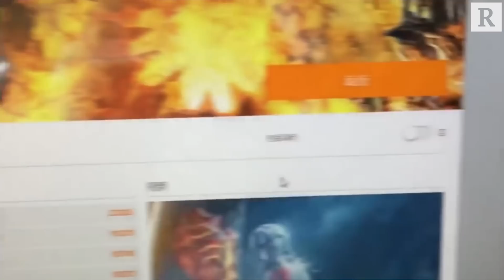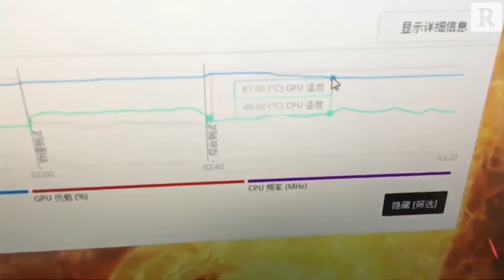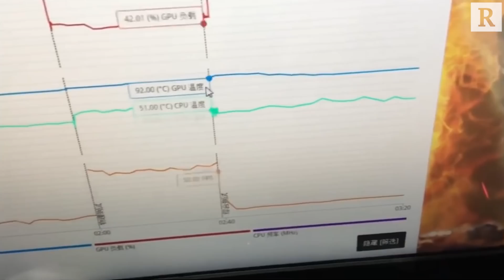AMD RX480 | 3Dmark FIRESTRIKE ULTRA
AMD RX480 | 3DMARK FIRESTRIKE ULTRA 4K
i7 4960X
RX480 @ 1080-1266MHZ Turbo (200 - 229$  4/8GB)
Real Bench 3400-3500 pts = ~ 980/390X + OC